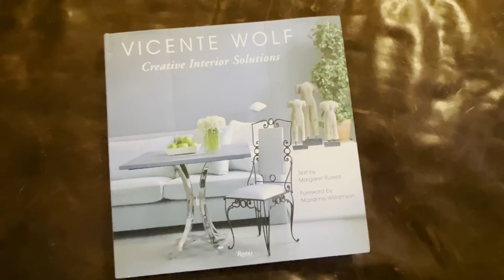HOUSE TOUR | Vicente Wolf's Global-Inspired Loft in Hell's Kitchen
This week @DesignerHomeTours, Interior designer Vicente Wolf shares his Hell's Kitchen loft, which is full of global influences and personal touches. The space is a mix of casual and elegant, with a focus on natural light and comfortable textures.

Wolf's loft is a great example of how to create a stylish and inviting home that reflects your personality. Here are some of the key elements of his design:

Global influences: Wolf's collection of art and furnishings from around the world gives his loft a unique and cosmopolitan feel.
Natural light: The loft's large windows let in plenty of natural light, which creates a bright and airy space.
Comfortable textures: Wolf uses a variety of comfortable textures throughout the loft, such as velvet, leather, and wool. These textures create a warm and inviting atmosphere.
Personal touches: Wolf's loft is full of personal touches, such as his collection of photographs and art. These touches make the space feel like a true home.

If you're looking for inspiration for your own home, be sure to check out Vicente Wolf's loft. It's a great example of how to create a stylish and inviting space that reflects your personality.

Chapters:
00:00 - About the Designer
01:40 - About the Project
03:32 - Entryway
03:55 - The Living Room
04:32 -  The Guest Room
04:49 - Enhance Privacy Without Blocking Natural Light
05:34 - The Dining Room
06:11 - How To Display A Collection
08:11 - The Primary Bedroom
09:51 - The Primary Bathroom
10:40 - Closing